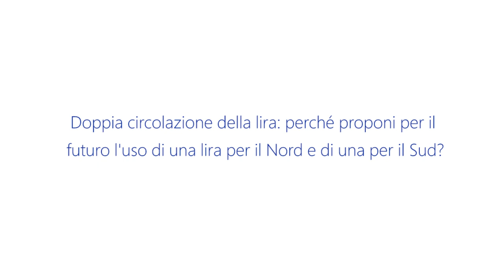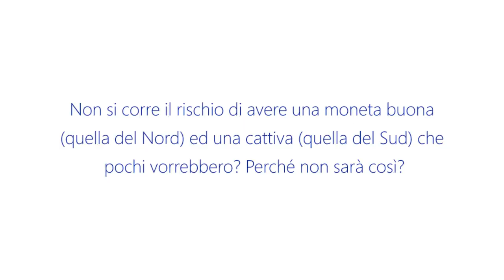CLAUDIO BORGHI AQUILINI | Lira Nord e lira Sud: rivoluzione azzardata?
Perché proporre una doppia circolazione di moneta nello stesso Stato? Quali vantaggi ci sarebbero nell'avere una lira per il Nord ed una per il Sud?